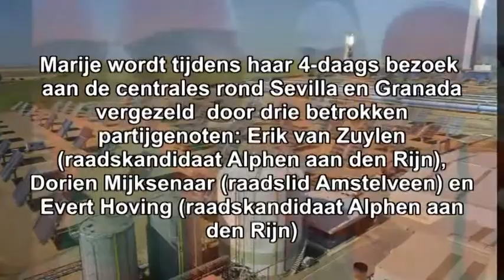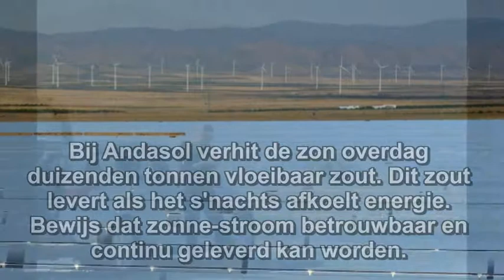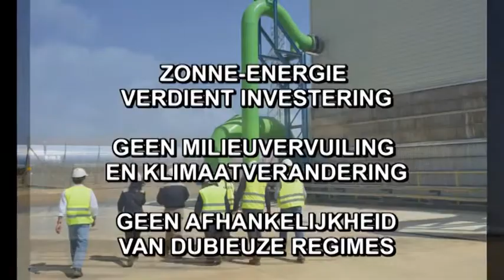BanVanDeZon23AUG2013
Marije Cornelissen bezoekt zonnecentrales in Zuid-Spanje, zomer 2013, met GroenLinksers Erik van Zuylen, Dorien Mijksenaar en Evert Hoving. Prachtige foto's van Martin Pluimers.